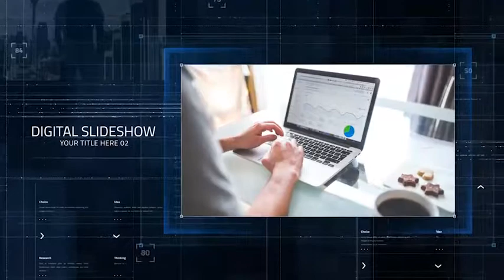After Effects Template - Company Technology Slideshow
Company Technology Slideshow by chaneywoo | After Effects Template | Videohive Company Technology Slideshow

After effects template: Company Technology Slideshow is produced by Videohive